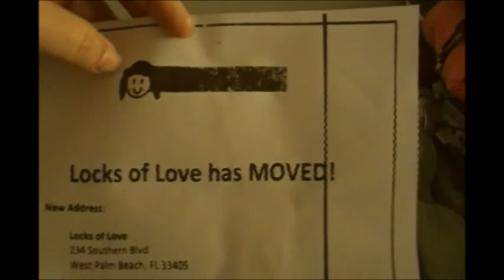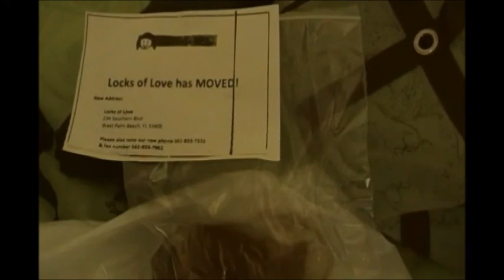Donating hair for Locks of Love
Thank you to Great Clips for the new funky hair cut! :) My hair has been shipped off into the universe. ;)